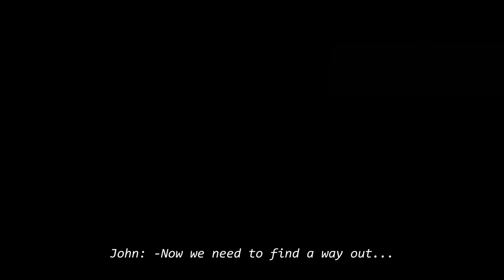People Playground Adventures - The Bunker S01E01